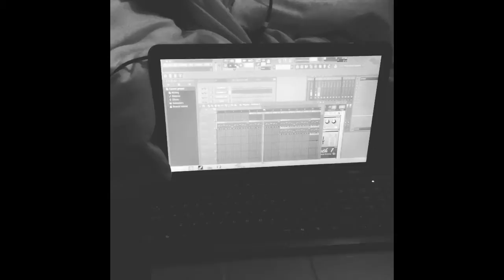May 9, 2017